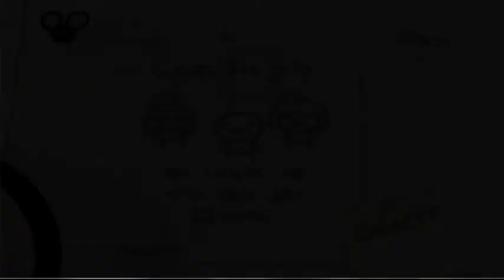Let´s Play the binding of Isaac 15: Der Wechsel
Nun mit vertauschten Plätzen, Dome am Lenker und ich am Tränen-MG.